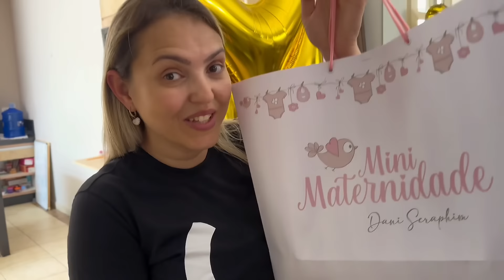ESSA BEBÊ REBORN FOI MANDADA PARA OUTRO PAÍS - FAMÍLIA PORCIDES siga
Siga nosso novo canal:  @DailyFamiliaPorcides Bebê Reborn - Preparação e Entrega para Outra Família

Neste vídeo, vamos acompanhar a preparação e entrega de uma bebê reborn para outra família. Essa bebê será levada para os Estados Unidos, e iremos mostrar todo o processo de nascimento e também a chegada da família que irá adotá-la. No entanto, há um problema, pois a família pode decidir adotar outra bebê reborn e não ficar com essa que estamos entregando. Mas vamos torcer para que tudo dê certo!

Antes de irmos ao encontro da família, precisamos preparar todos os itens necessários para a bebê reborn. Dentro desta sacola, temos todos os utensílios, roupas, chupeta e mamadeira que ela precisa. E aqui está a bebê reborn! Infelizmente, não conseguimos ver muitos detalhes, mas posso adiantar que é uma menina. E ainda tem uma surpresa para a Roberta no final!

Agora estamos indo para o shopping encontrar a família que irá ganhar a bebê reborn. No entanto, não estamos levando a bebê reborn junto, pois elas estão voltando de viagem. Vamos entregar a bebê quando elas estiverem em nossa casa. Enquanto isso, vamos pegar as malas delas e passar o dia juntos. Mas há um problema, o shopping está cheio e pode ser que muitas pessoas nos parem para tirar fotos. Além disso, não decidimos se iremos almoçar agora ou ir para a maternidade de reborn. O que você acha?

Enquanto estamos comendo, vamos mostrar todo o processo de preparação do presente para a Sofia, que é a bebê reborn. Primeiro, colocamos todos os documentos da bebê na bolsinha, em seguida, a mamadeira, a escovinha, a naninha e as roupinhas. Por último, uma fraldinha e o lenço. Agora, prepare-se para ver a beleza dessa bebê! Primeiro, escovamos o cabelo dela e colocamos uma tiarinha. Depois, prendemos a chupetinha e colocamos a chupeta em sua boca. Por fim, um perfuminho para deixá-la ainda mais linda!

Saindo do restaurante, vamos fazer algumas comprinhas no shopping. A Sofia está ansiosa para visitar uma loja de bonecas que ela viu da última vez que veio aqui. Vamos ver se encontramos algo interessante! No entanto, parece que ela está com um pouco de receio de comprar, pois as bonecas são um pouco caras. Vamos ver se ela decide levar alguma roupinha para suas outras bonecas nos Estados Unidos.

Enquanto a Sofia está na loja, a Raquel e a Fran decidem convencê-la a levar pelo menos uma roupinha para a bebê reborn. Assim, ela poderá presentear suas outras bonecas nos Estados Unidos. Após algum tempo de conversa, o plano dá certo e a Sofia não levar a bebê da loja. Agora, vamos ver o que vai acontecer no shopping!

Finalmente, chegamos em casa com a bebê reborn. Agora é a hora da revelação! A bebê reborn nasceu! Todos estão animados e aplaudindo. Agora, vamos para a mesa e abrir o presente da bebê reborn. Oh, que lindo! É um kit maternidade personalizado, com várias coisinhas para cuidar da bebê reborn. Tem fraldinha, certificado de nascimento, livro de registro, tudo muito fofo!
 E que fofura ela é! Agora precisamos escolher um nome para ela. Se você tiver alguma ideia, deixe nos comentários! As madrinhas da bebê reborn serão a Raquel e a Fran. É muito emocionante ver esse momento!

Veja também o que a Roberta recebeu como presente. Parece que ela está feliz e ansiosa para abrir o pacote!

Espero que você tenha gostado de acompanhar a preparação e entrega da bebê reborn para outra família. Foi um momento cheio de emoção e surpresas!